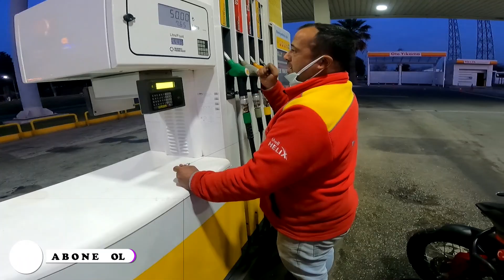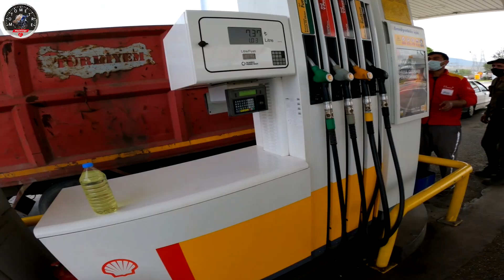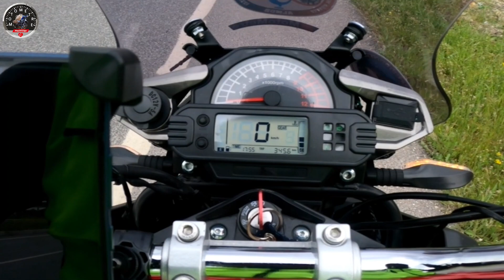Mondial Rx3i Evo Shell ile 1 Depo Yakıt Testi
Herkese selam dostlar. Yakıt testleri devam ediyor. Shell V-Power ile depoyu doldurdum ve teste başladım. Gerçekten Shell ile uzun km yapılıyor mu? Sorunun cevabı videoda iyi seyirler...